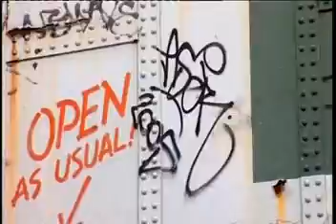Rush: London (Mute) - Hair and Beauty - Film and Video Production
The Rush Hair Group's presence at major industry shows always means a spectacular interactive show.

On-stage presentation, choreographed dance routines and cutting edge audio are accompanied by a video presentation running through the entire spectacle. Classlane Media produced these video inserts to complement the look of the on-stage presentation, shooting on location and selecting filters, effects and music to draw the viewer in where required and introduce the on-stage action at the appropriate moments. As the video above was used as a backdrop for a live show, it was cut to music on the day and is therefore mute.